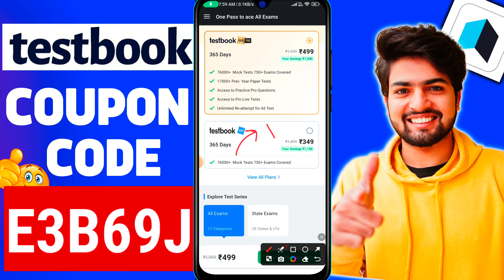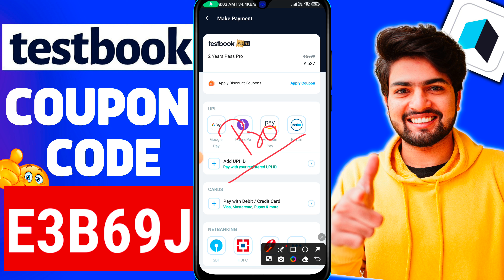Testbook Coupon Code FREE Today | Testbook Pass Pro Coupon Code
E3B69J